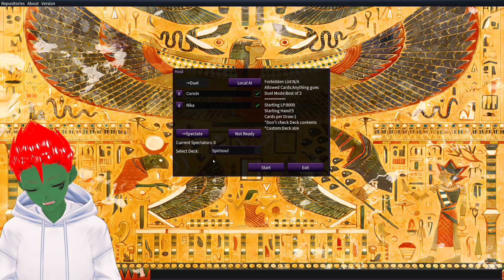Project Ignis: EdoPro Duel gegen Rika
Schaut mal bei Rika vorbei: @alucard64music61